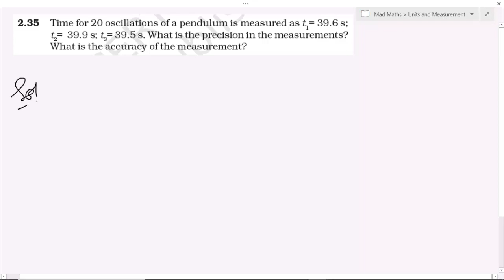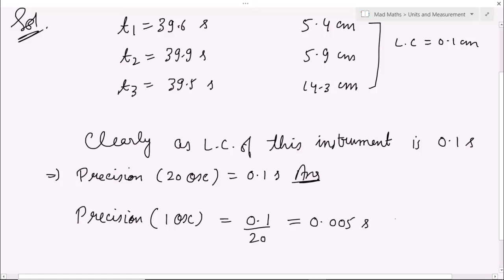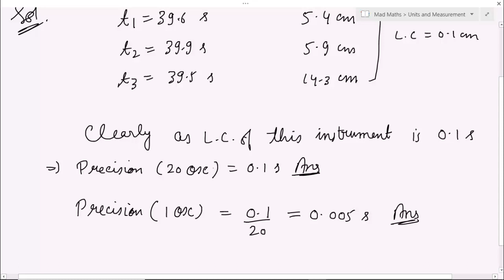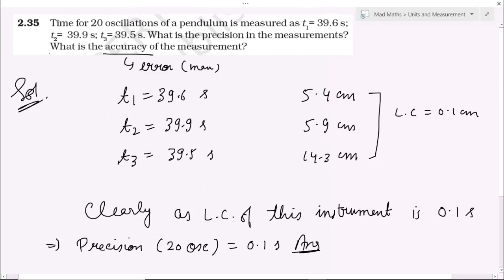Time for 20 oscillations of a pendulum is measured as t1 = 39.6 s ; t2 = 39.9 s ; t3 = 39.5 s.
Time for 20 oscillations of a pendulum is measured as t1 = 39.6 s ; t2 = 39.9 s ; t3 = 39.5 s. What is the precision in the measurements ? What is the accuracy in the measurement ?